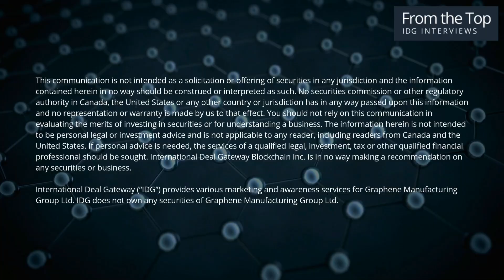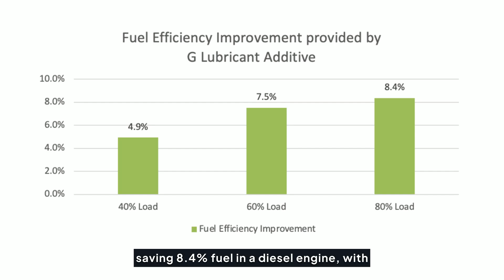International Deal Gateway | GMG Transformative Graphene Energy Solutions (May 2025)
In this interview, GMG CEO Craig Nicol sits down with International Deal Gateway to discuss how Graphene Manufacturing Group is commercializing graphene-enhanced solutions across multiple industries.

Craig explains:

• How GMG’s THERMAL-XR® improves heat transfer in HVAC and industrial systems
• How G® Lubricant helps reduce fuel consumption in heavy-duty transport fleets
• How GMG is developing graphene aluminium-ion batteries for faster-charging, longer-lasting fleet vehicle applications